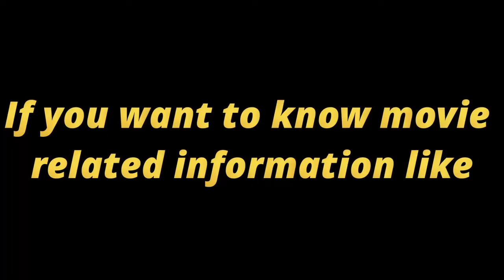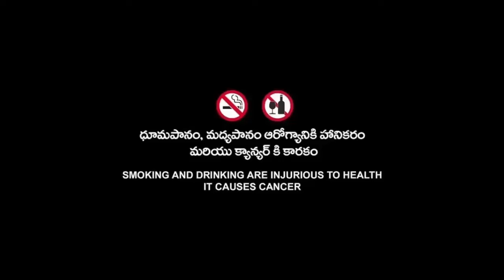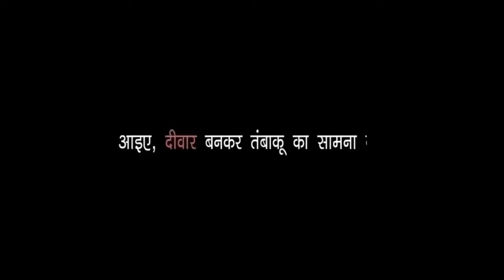Penguins Of Madagascar (2014) Animated Movie | Penguins Of The Madagascar Full Movie Fact & Details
Topic Cover  :-